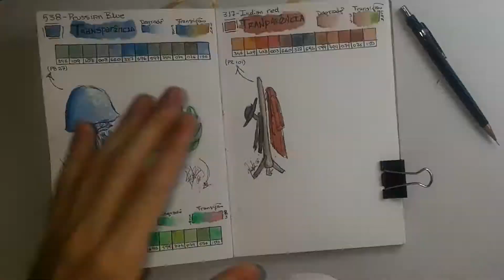Exercícios de aquarela | Misturas | Amarelo, Azul, Verde e Verde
Oi, eu sou o Gabriel e hoje eu vou mostrar minhas 4 novas aquisições e como elas reagem à mistura com algumas cores, então segue vendo.

Bom, as cores usadas hoje fora Gamboge (266), Azul da Prússia (538), Verde Intenso (329) e Vermelho da Índia (317), todos da linha Cotman, da WInsor & Newton. Como se tratam de tons diferentes de cores primárias, não tive grandes surpresas em relação às cores que já havia mostrado aqui, mas, mesmo assim, gostei de fazer esse exercício. Em breve, quando eu tiver completado essa coleção, pretendo fazer um teste desse em escala maior, o papel já tá até quadriculado só esperando pelas novas aquisições. Depois disso, vou fazer esses vídeos com mais cuidado e um pouco mais de pesquisa, mas por hoje é só!
Até mais, boas festas e

tchau, tchau!